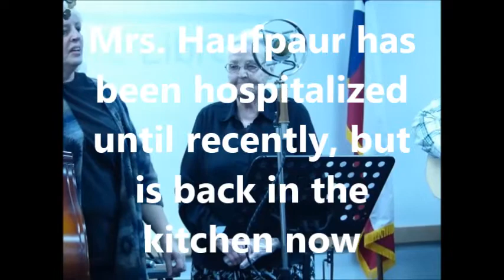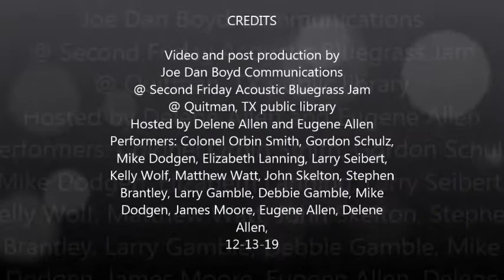Second Friday Acoustic Bluegrass Jam @ Quitman Public Library, 12 13 19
Monthly event, 12-13-19, of the Second Friday Acoustic Bluegrass Jam at Quitman, TX public library.